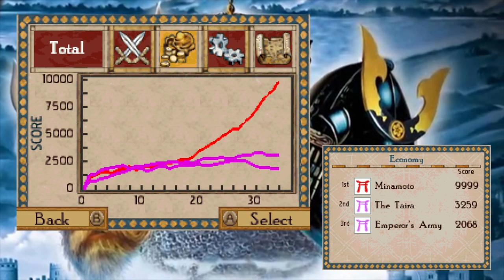Minamoto - Part 3 | AoE2: Nintendo DS version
This scenario gives me PTSD D:

The NDS Minamoto Yoshitsune campaign follows the story of the brother of the protagonist in the Kurikara historical battle! It's mostly a big fight against the Taira clan, with some Mongol fun thrown in at the end.